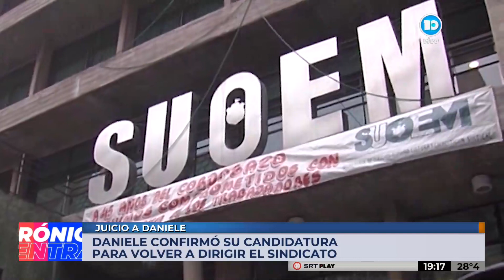Rubén Daniele fue absuelto en la causa por presunta incitación a la VIOLENCIA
‼️ Rubén Daniele fue absuelto:

➡️ Este viernes en Tribunales II dictaron la absolución de Rubén Daniele, hasta hoy acusado por presunta incitación a la violencia en 2017 en contra de Ramón Mestre, intendente en aquel momento.

🗣️ Así lo indicó el juez Enrique Buteler de la Cámara Sexta del Crimen:

💬 "El Tribunal por unanimidad resuelve absolver al señor Rubén Daniele por el delito de incitación a la violencia colectiva, art. 212 del Código Penal, que se le atribuía en calidad de autor por no resultar ilícita la conducta imputada, art. 411, 550 y 551 del Código Procesal Penal"

👉🏻 Luego de conocer el fallo, Daniele habló con los medios presentes y señaló que pensaba que podía ser absuelto: "Comencé a tener esperanzas después de la exposición del fiscal, ahí me di cuenta que no era fuerte su acusación".

🔶 Además, confirmó que va ser candidato para volver a ser Secretario General del SUOEM. "Soy consciente de que uno expresa cosas y se difunden y eso hace que la autoridad pública quiera tomar cartas en el asunto", reconoció.

😇 Por otro lado, expresó que se va "muy aliviado" y recordó con emoción a su madre, ya fallecida. "Cada vez que comenzaba un conflicto ella prendía una vela todos los días", manifestó.